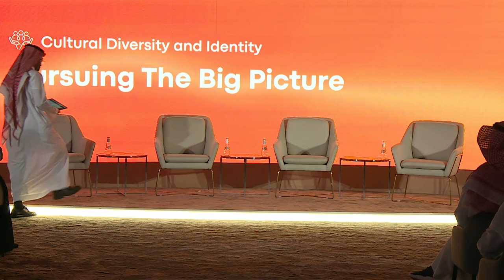MGF23 - Pursuing The Big Picture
What impact can generosity have beyond money?

Watch Muatasam Aulaqi, Co-Founder, NomuHub, Denisha Anand, Managing Director, Leaf Culture, Hadia Ghaleb, GPH CEO & Founder, By HadiaGhaleb, moderated by Muath Mohammed bin Nujayfan, Sr. project officer, Misk Foundation, explore the various dimensions of giving.